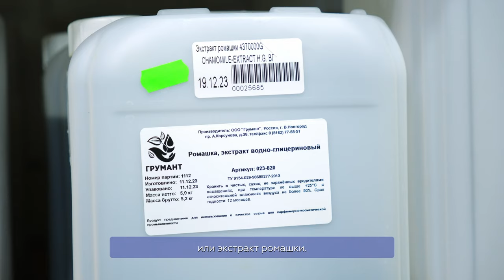Цветовая схема сортировки на складе Гельтек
Для чего на складе светофор? Почему там делают штрихкоды и в чём их плюсы? Об этом и многом другом подробно в ролике.